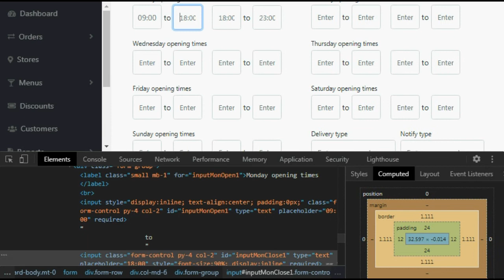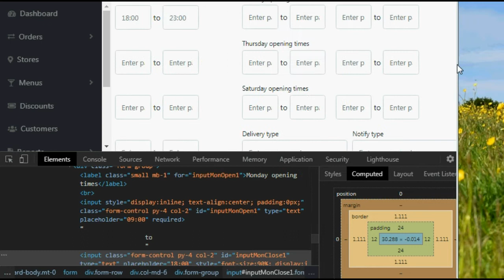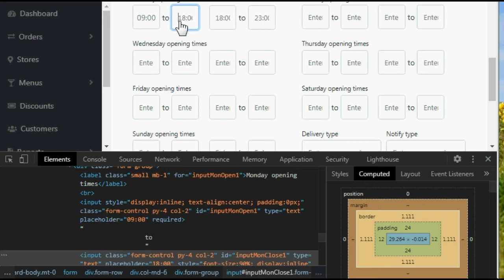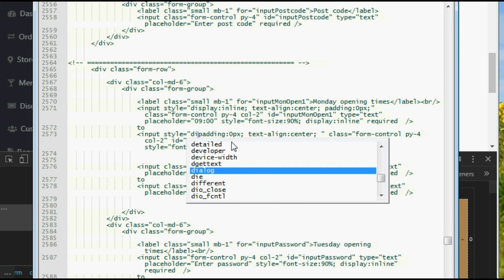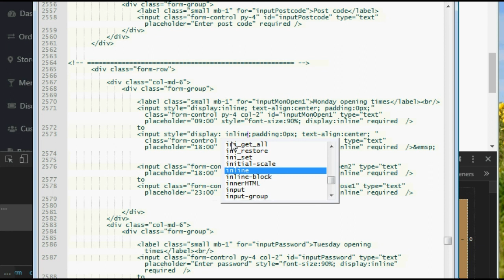Webdev #5 bootstrap css display inline input text 210329